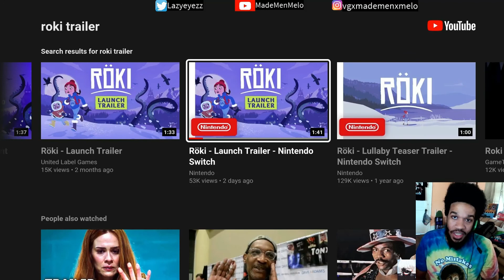Röki: Launch Trailer - Nintendo Switch (Reaction)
Possible tear-jerker here...XD